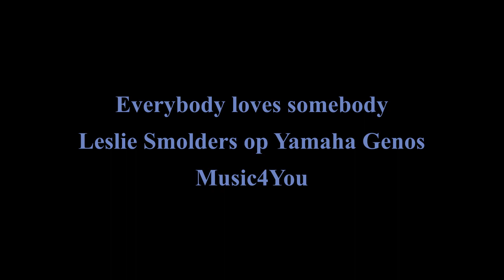Leslie Smolders (Everybody loves somebody)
Everybody loves somebody
Leslie Smolders op Yamaha Genos
Music4You